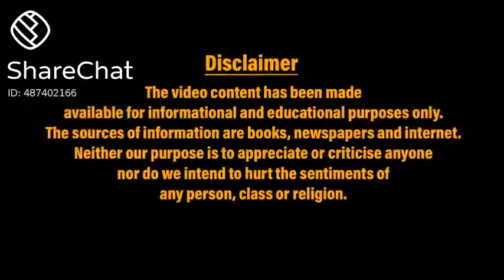New India in Year 2021